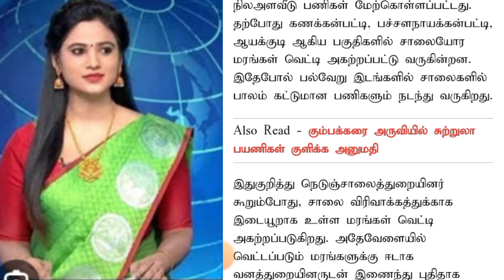பழனி-ஒட்டன்சத்திரம் இடையே சாலை விரிவாக்க பணிக்காக மரங்களை வெட்டி அகற்றம் பணி நடைபெற்றுவருகிறது.